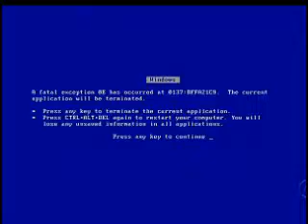Bill Gates Retires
Bill Gates Retires bit from Letterman